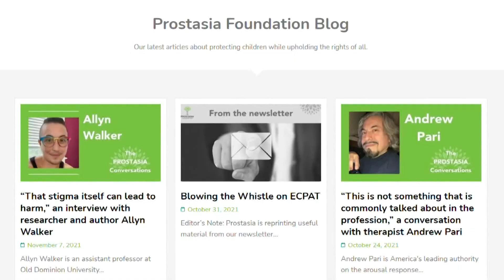ODU Professor Placed on Administrative Leave Following Controversial Comments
Dr. Allyn Walker argued for the use of the term “minor-attracted people” to describe people who are attracted to children, instead of “pedophile.”